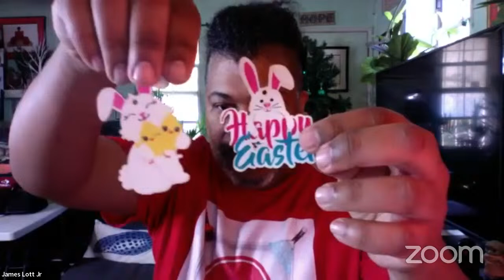JLJ This Morning LIVE: I'M Learning Things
Trying to raise $120 dollars for two bills! I lost a job because I was subpoenaed to court! Then I wasn’t even used!